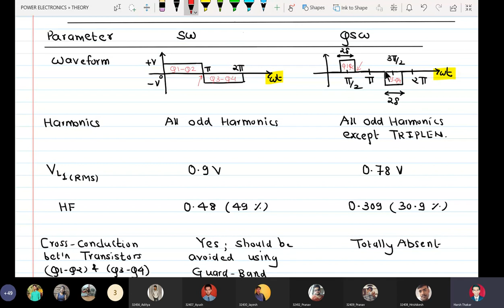PE - THEORY - 43 : 24-05-2021